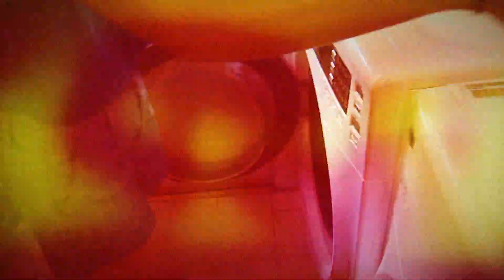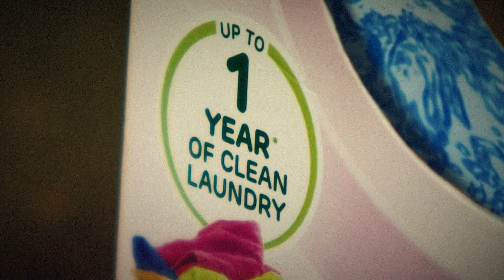Ditch detergent for a natural Laundry Egg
Ditch detergent for the natural laundry Egg! Honest review of the Eco Egg Laundry Egg. No harsh chemicals. Scented with essential oils. Is it worth it?

Thanks to Vicky Yip of Houston Moms Blog.